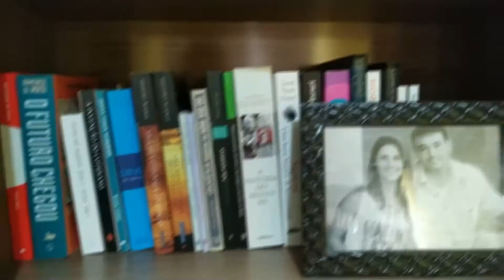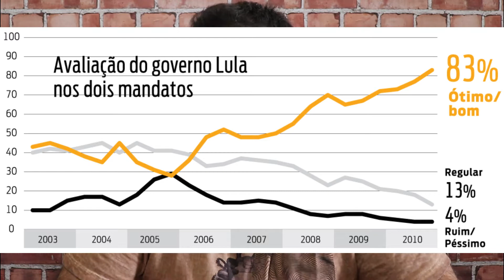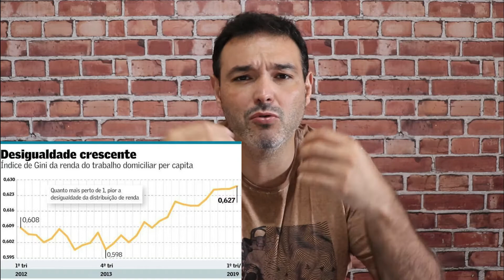Top 5 livros para entender o Brasil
Como Brasil deixou de ser uma potência emergente para se tornar esse país pequeno e fragmentado como esta hoje? Cito alguns livros que podem nos ajudar a entender.

Clique nos links, compre os livros e ajude o canal.

Cidades Rebeldes
Elite do Atraso
Sobre o Autoritarismo Brasileiro
Valsa Brasileira